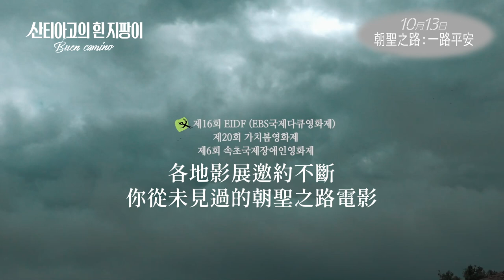10/13《朝聖之路：一路平安》：沿路的淚水都是為了終點的感動！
《朝聖之路：一路平安》：
【沿路的淚水都是為了終點的感動】篇
或許旅程的艱辛會超過你的預期，在韓阿姨以為自己夠堅強，還是有突然情緒失重的時刻，對於很多事仍需要藉助他人之手，感到焦慮；而對多熙來說，沈默乖巧的她不善於有話直說，也因此會有很多苦於無法表達自己內心感受的時候。
任何旅程，「旅伴」的重要性不言而喻，當兩個人牽起手的那刻，超越彼此扶持的友誼，與共同追尋自我的期許，精釀出屬於朝聖之路真正的意義。
這些感動，你非得要進戲院才能明白。
✰ 你從未見過 最真實的「朝聖之路」
✰ 全球千萬人走過的心靈探索之旅
✰ 響應「國際白手杖日」的支持紀念作品
✰ 繼《朝聖之路：聖雅各》《我出去一下》後 又一激勵人心電影
【長春國賓《朝聖之路：一路平安》搶先看暨分享會】
🔔售票請洽國賓網站或訂票app
📌本場將會有20分鐘映後座談+獨家原版A3海報小禮物
(主講人為: 西班牙朝聖之路： 修女也瘋狂 粉專主)
🌸預售票一：【博客來預售票】購票連結
📌即刻起凡購買電影預售票，即贈送韓國特製插畫版明信片組。1⃣️ 單人朝聖體驗票 300元 (內附一張電影交換券+一套明信片組)
2⃣️ 好友天涯同行票 520元 (內附兩張電影交換券+兩套明信片組)
🌼預售票二：【粉專寵粉大優惠預售票】
🎫《朝聖之路：一路平安》預售票 +《朝聖之路：聖雅各》DVD
1組只要350元 (每人限購四套)
❤️ 感動上升、撫慰加倍 ❤️
   10.13 致我們美好的相遇